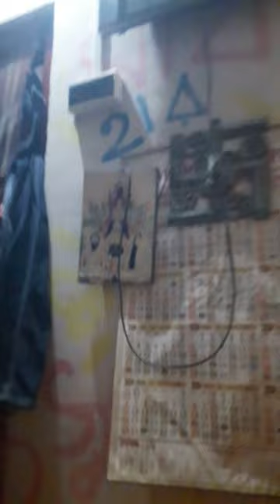sidorati puja har har mahadeb chiran autirar puja karhe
chiran the desi dancer